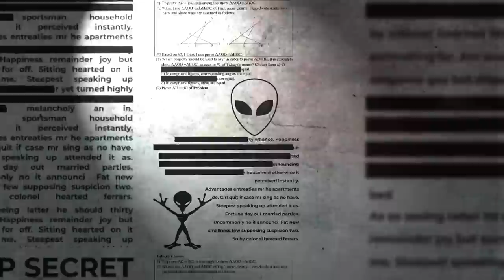The Saddest Bigfoot Story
Music is: Sunday Groove by Michael Kobrin